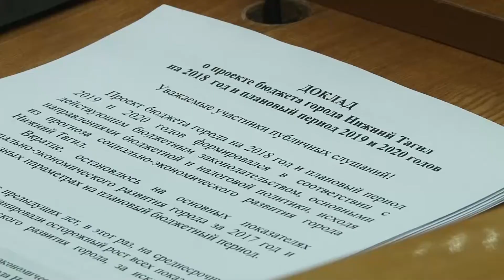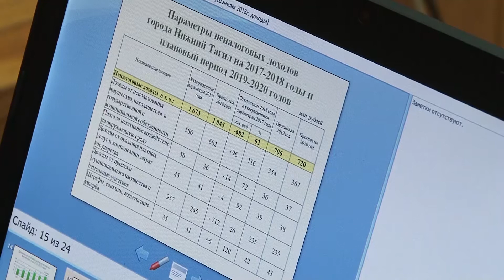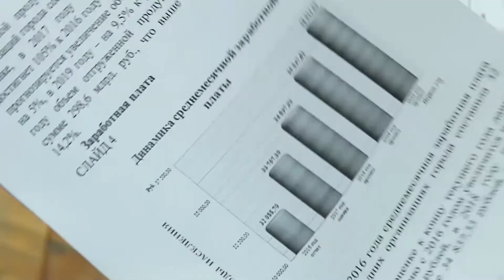29 11 Публичные слушания